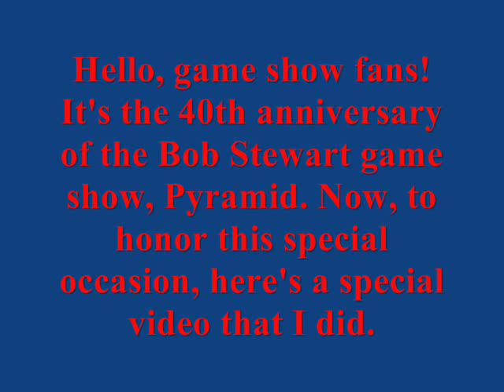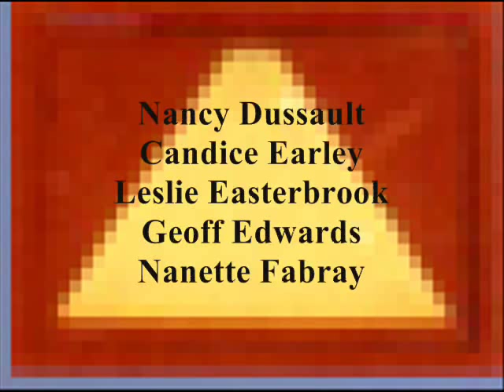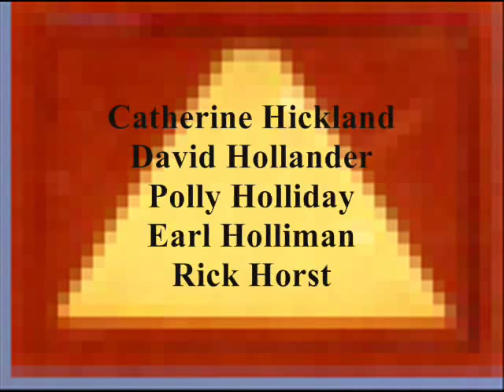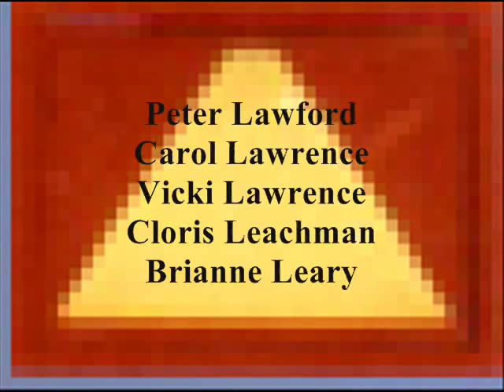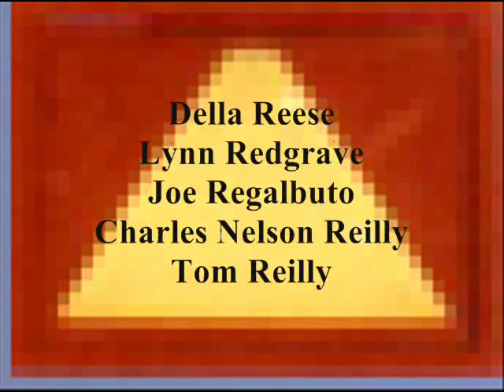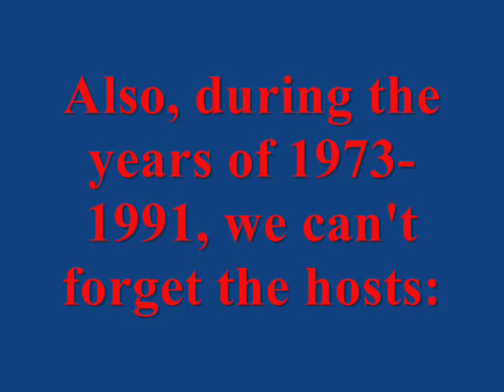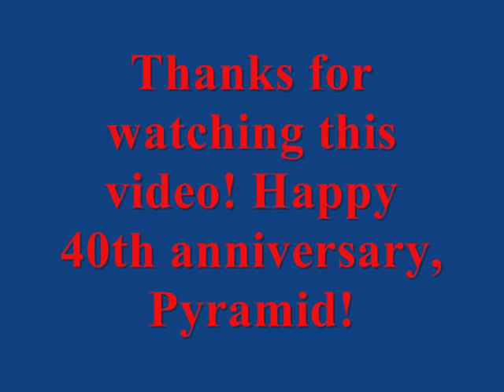Celebrating the Pyramid for 40 years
Hello, Youtubers! 40 years ago from today, the Bob Stewart game show, Pyramid first premiered on Monday, March 26, 1973 in New York from the first version, the $10,000 Pyramid with the first celebrity guests, June Lockhart and Rob Reiner. While we are celebrating the 40th anniversary of this popular game show, here's a special video that I made. It shows a list of all the celebrities who have been on different versions of the Pyramid over the years of 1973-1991. Plus, we can't forget the hosts, Dick Clark, John Davidson and Bill Cullen, and the announcers, Bob Clayton, Johnny Gilbert, Charlie O'Donnell, Bob Hilton, Jack Clark, Charlie Tuna and Rod Roddy. I hope you all enjoy it!

From this long list of celebrities who have played the Pyramid over those years, who are your top 30 male celebrities and your top 30 female celebrities?

My top 30 male celebrities are:
1. Charlie Siebert
2. Nipsey Russell
3. Nathan Cook
4. Earl Holliman
5. Henry Polic II
6. Howard Morton
7. Terry Lester
8. David Graf
9. Dick Cavett
10. Brian Mitchell
11. LeVar Burton
12. Robert Hegyes
13. Richard Kline
14. Michael Spound
15. Jamie Farr
16. Barry Jenner
17. Michael J. Fox
18. Ed Begley Jr.
19. Soupy Sales
20. Billy Crystal
21. Paul Kreppel
22. Mitchell Laurance
23. Robert Mandan
24. Jay Johnson
25. Tom Poston
26. Stuart Damon
27. Don Galloway
28. Ken Kercheval
29. Clifton Davis
30. Stuart Pankin

My top 30 female celebrities are:
1. Markie Post
2. Vicki Lawrence
3. Shelley Smith
4. Teresa Ganzel
5. Betty White
6. Mary Cadorette
7. Adrienne Barbeau
8. Patty Duke
9. Melody Thomas Scott
10. Martha Smith
11. Audrey Landers
12. Ilene Graff
13. Susan Ruttan
14. Lauri Hendler
15. Elaine Joyce
16. Anita Gillette
17. Gladys Knight
18. Anne Bloom
19. Florence Henderson
20. Didi Conn
21. Linda Kelsey
22. Jo Anne Worley
23. Meg Bennett
24. Constance McCashin
25. Jenny O'Hara
26. Abby Dalton
27. Millicent "Millie" Martin
28. Lynn Redgrave
29. Lynn Herring
30. Leann Hunley